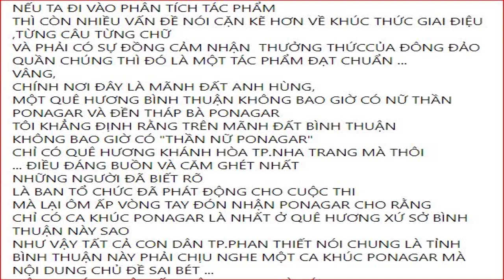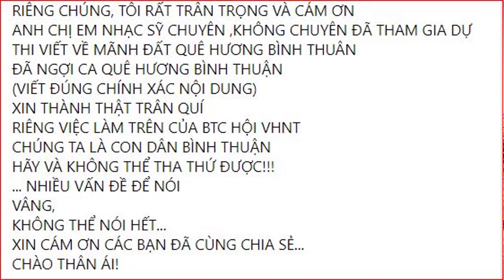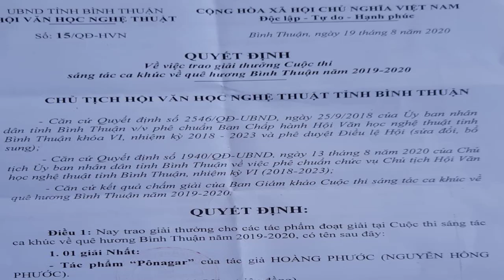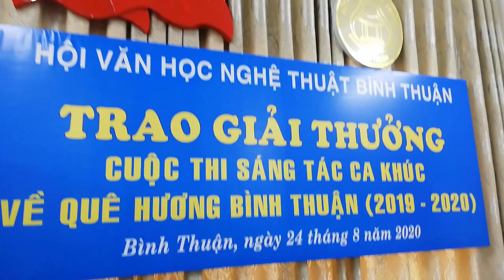[FULL HD]TÔI YÊU PONAGAR NHA TRANG ĐẾN THẾ-GIẢI NHẤT SÁNG TÁC CA KHÚC VIẾT VỀ QUÊ HƯƠNG BÌNH THUẬN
HỘI VHNT TỈNH BÌNH THUẬN
TRAO GIẢI THƯỞNG
CUỘC THI SÁNG TÁC CA KHÚC
VIẾT VỀ QUÊ HƯƠNG BÌNH THUẬN
(LÚC 08HOO NGÀY 24.08.20)
MỘT GIẢI NHẤT SÁNG TÁC CA KHÚC
QUÊ HƯƠNG BÌNH THUẬN CHO
TÁC PHẨM:PONAGAR
SÁNG TÁC:NS HOÀNG PHƯỚC
ASME7 NS KHẮC NHÂN
CHÚNG TA NGHE LÀ THẤY NỰC CƯỜI
ĐÚNG LÀ VIẾT SAI CHỦ ĐỀ VÀ NỘI DUNG
THEO YÊU CẦU CỦA BAN TỔ CHỨC...
MÀ CỨ ĐỂ NHƯ VẬY!!!
RỒI TIỀN GIẢI THƯỞNG
CỦA ANH CHỊ EM CHO ĐẾN NAY
ĐÃ HƠN MỘT THÁNG
CŨNG KHÔNG CÓ LUÔN
LÀ NỖI GÌ!!!
PROMOVIES VIDEOKAR NS QUANG DAU